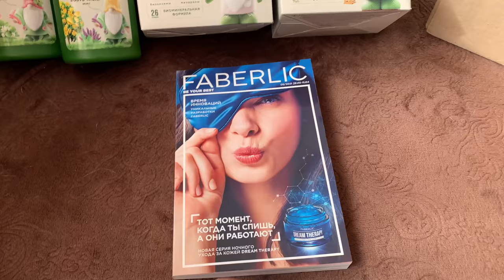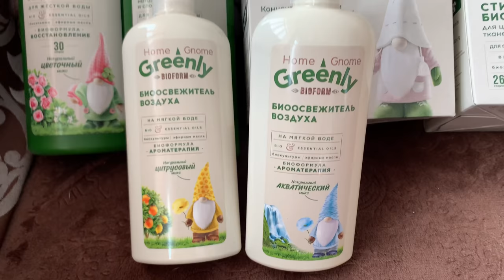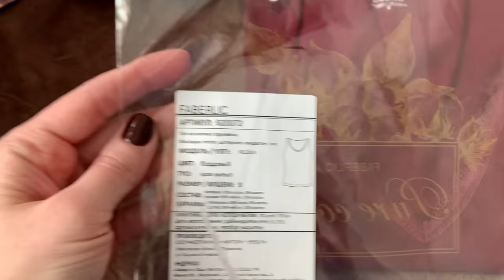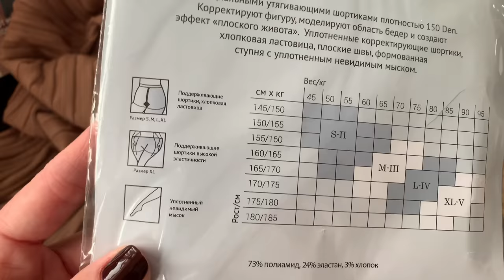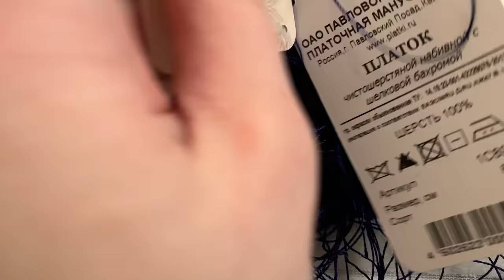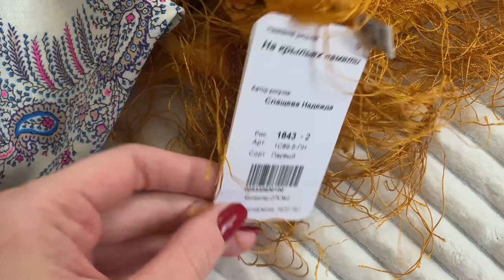ВЛОГ/ЗАКАЗ ФАБЕРЛИК/ПАВЛОПОСАДСКИЕ ПЛАТКИ/О ХВОСТАТЫХ 🐈🐕😁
Стиральный биопорошок для цветных тканей концентрированный Home Gnome Greenly
арт.11892
Стиральный биопорошок для белых и светлых тканей концентрированный Home Gnome Greenly
арт.11891
Биокондиционер для белья концентрированный «Восточный микс» Home Gnome Greenly
арт.10896
Биокондиционер для белья концентрированный «Цветочный микс» Home Gnome Greenly
арт.10895
БИОосвежитель воздуха «Акватический микс» Home Gnome Greenly
арт.10901
БИОосвежитель воздуха «Цитрусовый микс» Home Gnome Greenly
арт.10903
Вязаное платье, цвет бежевый
арт.529017
Моделирующие колготки , 40 den, карамельные
арт.820240
Топ из хлопка с кружевом, цвет бордовый, размер S
арт.920072